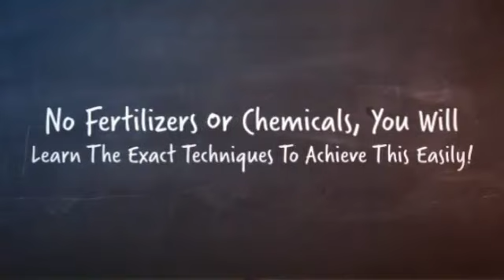What Is Meant By Aquaponics?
◄◄ THE BEST AQUAPONIC SYSTEM THAT EXISTS & REALLY WORKS!!!

We've all heard about "Aquaponics", some of us even know a bit about this new term that is supposed to "change our lives!"

I'm here to tell you all about it:

Wikipedia defines Aquaponics as: A sustainable food production system that combines a traditional aquaculture (raising aquatic animals such as snails, fish, crayfish or prawns in tanks) with hydroponics (cultivating plants in water) in a symbiotic environment.

Aquaponics combines these 2 systems (Aquaculture and Hydroponics) into one very high yield system that takes the advantages of both and the drawbacks of none:

In Aquaculture; you will feed the fish, they will grow, they will have waste (ammonia) and will need their water (rich in ammonia) to be replaced every while.

Plants in Hydroponics need to be fed very often and excess feed need to be flushed out regularly which will generate a waste disposal problem.
Aquaponics systems take the ammonia rich water from the fish and gives it to the plants, where nitrogen-fixing bacteria (bacteria present on the surface of the plants' grow-beds) will EAT this ammonia and change it into amazing food for the plants

In other terms, the waste from one system (aquaculture) becomes the feed for the other system (hydroponics).

Why do you need to know this?

Easy! because with proper knowledge of aquaponics and just a few tools, you can very well be on your way to growing your own vegetables; free of charge, free of chemicals and hormones and best of all, you can even start selling excess that you don't consume.

Bedazzled? don't be:

Here's a simple breakdown of an every day life Aquaponics system:

you'll need 2 separate containers (one for fish and one for plants)
fish container is deep while plants container could be as shallow as 2-3 inches
you'll need to fill the fish tank with 2/3 water.
the plants container should be filled with artificial clay and the seeds you want to grow
a small water pump to pump the water from the fish tank to the grow bed
a piping system to allow the water to drain from the grow bed back to the fish tank
As basic as that you can have an Aquaponics system in your backyard, or as a like to call it your "home made food factory"

This is not an in-depth Aquaponics guide, it's just a basic introduction to help you understand what's meant by the idea, you'll need to do more research if you're interested in building your own backyard aquaponics system

aquaponic
aquaponics system
aquaponics
backyard aquaponics
aquaponics australia
aquaponics supplies
aquaponics fish
home aquaponics
aquaponics how to
aquaponics systems
aquaponics backyard
aquaponics made easy
aquaponic system
aquaponic systems
home aquaponics system
aquaponics systems for sale
aquaponics system design
commercial aquaponics systems
commercial aquaponics
diy aquaponics
aquaponics system plans
small aquaponics system